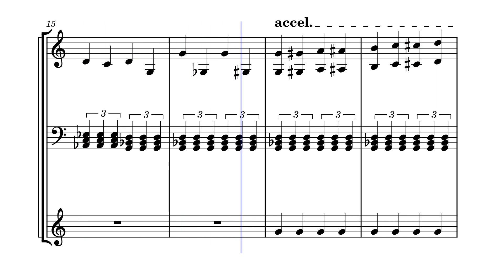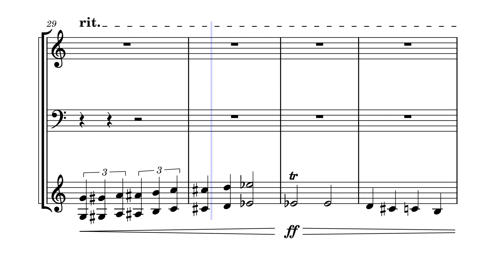The Peaceful Village V2 by Jacob Pipo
A Delightful Day